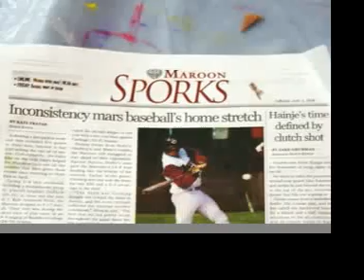The Audacity of Pope: The Music Video Redux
Music video of Max Palevsky's 2008 scavhunt, plus team credits, take two.  This video is slightly different from the first version.  Slight changes to the music video and the credits should be at a higher resolution.